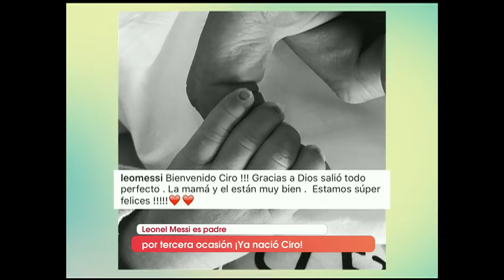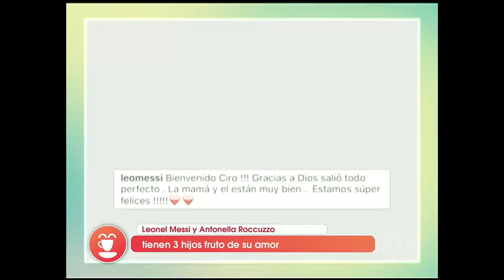Lionel Messi es padre por tercera vez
Messi y Antonella Roccuzzo ya tienen tres hijos que son el fruto de su amor. Ciro es el nombre de su tercer retoño.